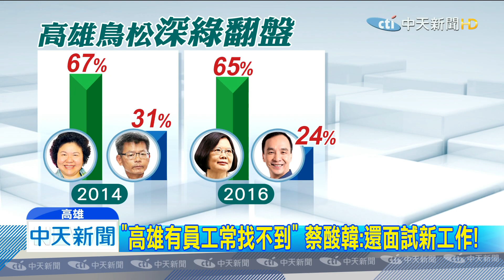20191103中天新聞 「高雄有員工常找不到」 蔡酸韓:還面試新工作！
蔡總統3日南下高雄，七個公開行程，第一站到鳥松區參拜北極殿，這個深綠鐵桿票倉，去年被韓國瑜翻盤了，蔡英文幫民進黨立委輔選，展現親民度，廟口開講站的位置，和民眾只有一步之遙，有史以來最近距離。蔡英文也調整了講稿，暗酸：韓國瑜請假，找不到人還去面試別的工作。